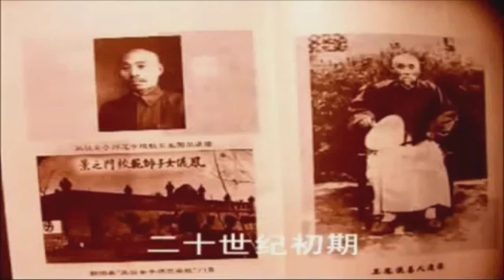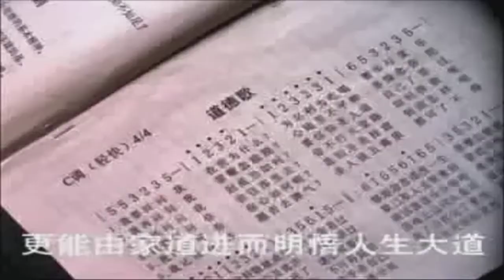Luân Lý Đạo Đức Gia Đình (1/5) - GS Vương Nguyên Ngũ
Luân Lý Đạo Đức Gia Đình (1/5)
- Giáo Sư Vương Nguyên Ngũ
- Giảng ở Nam Ninh, Trung Quốc (Tháng Giêng Năm 2007)